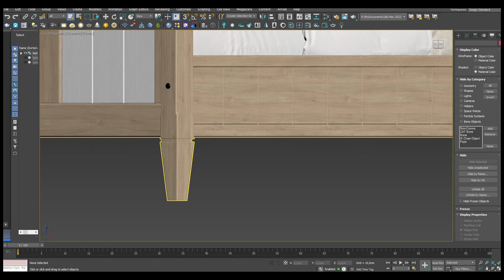Single bed 3D model